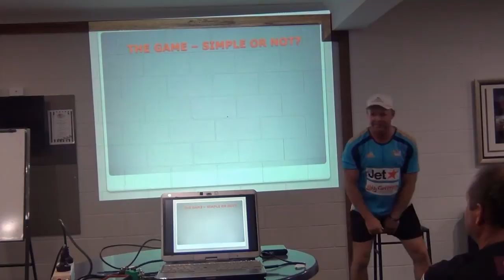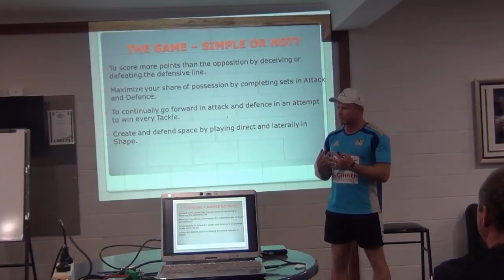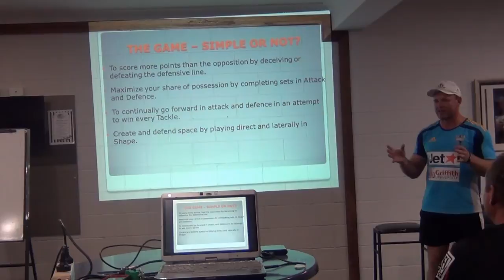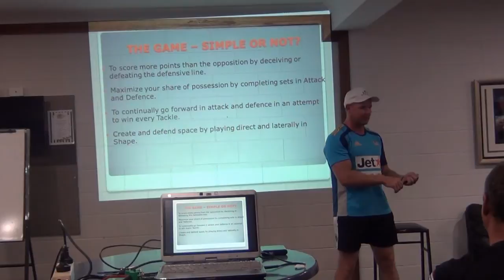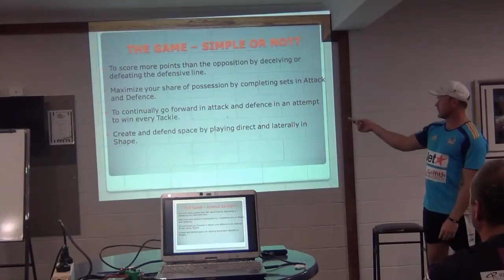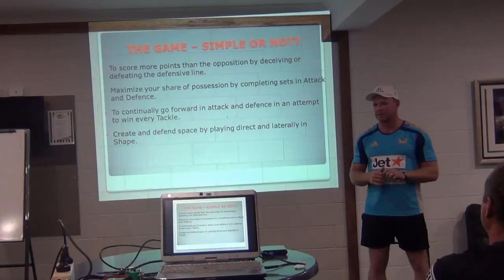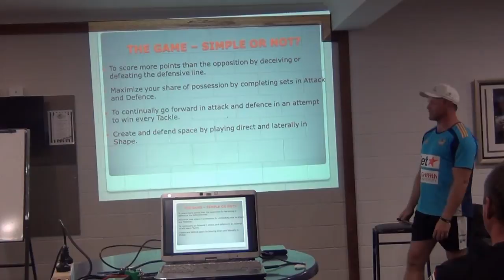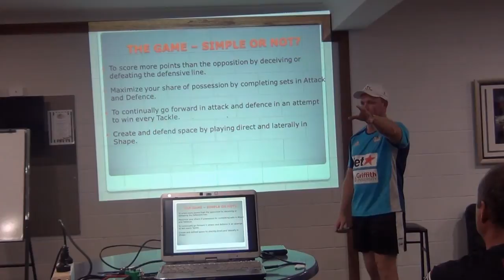The Game - Simple or Not?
Tweed Heads Seagulls Head Coach talks to the Gold Coast Coach Development Squad about the game of Rugby League